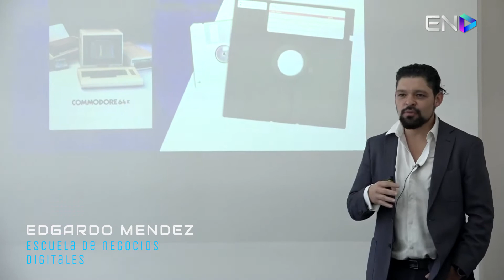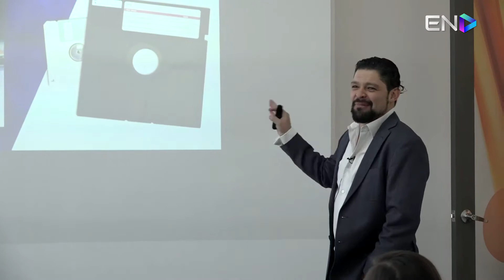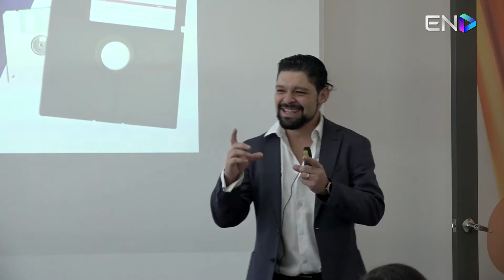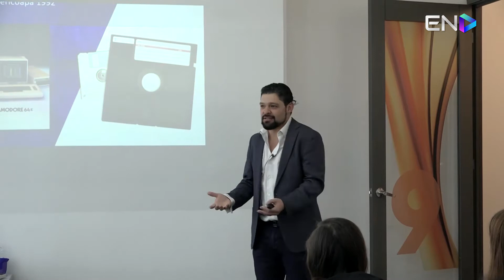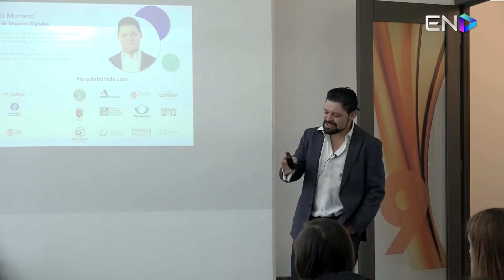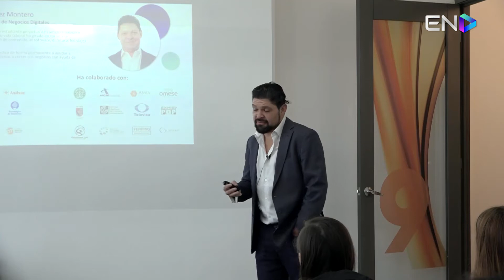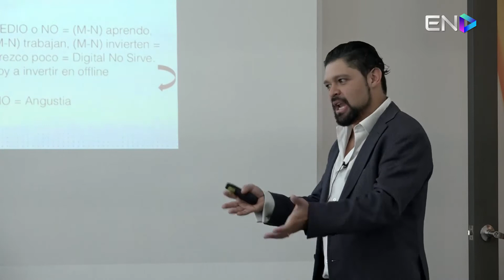¿Por qué es importante digitalizar un negocio?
Nuestro fundador Edgardo Pérez Montero nos habla de la importancia de tener un negocio digital y cómo en nuestra escuela podemos ayudarte a hacerlo.